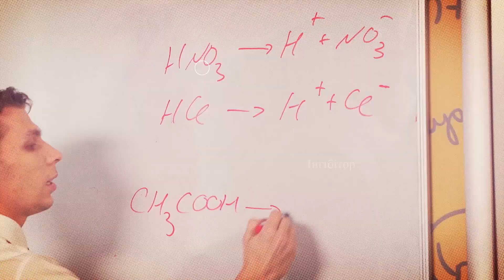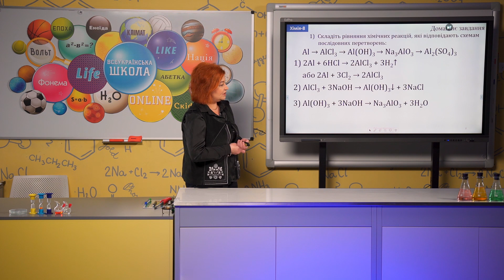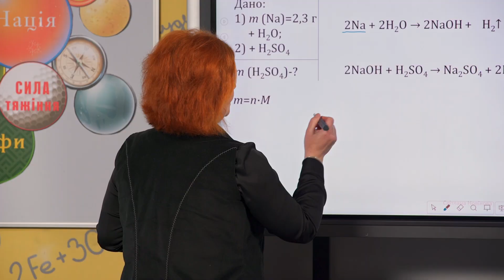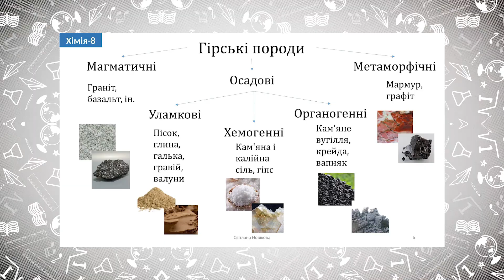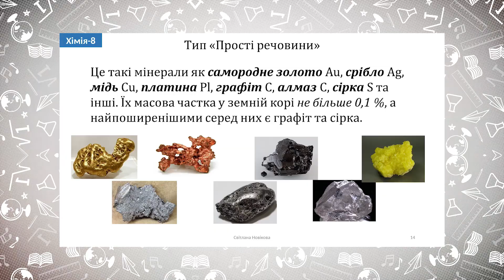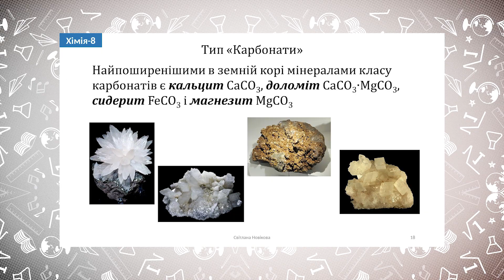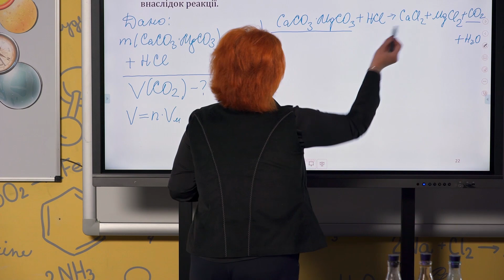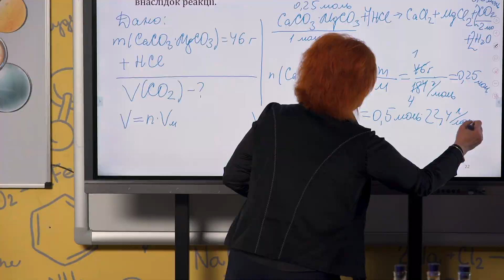8 класс, 10 июня - Урок онлайн Химия: Неорганические вещества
8 класс, 10 июня - Урок онлайн Химия: Неорганические вещества - представители основных классов в строительстве и быту.